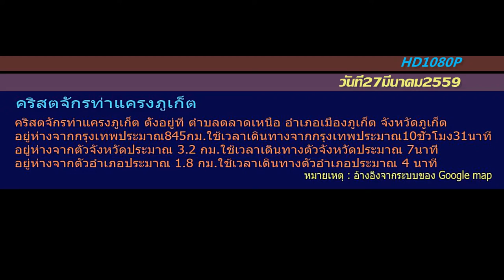คริสตจักรท่าแครงภูเก็ต วันที่ 27มีนาคม2559 HD1080P ตอน2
Tha Khraeng Phuket คริสตจักรท่าแครงภูเก็ต วันที่ 27มีนาคม2559 HD1080P ตอน2